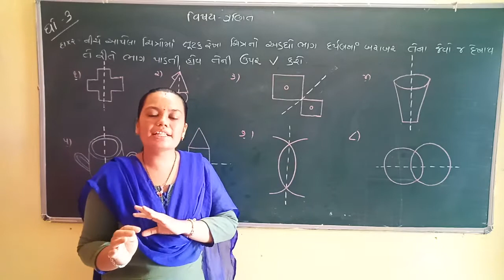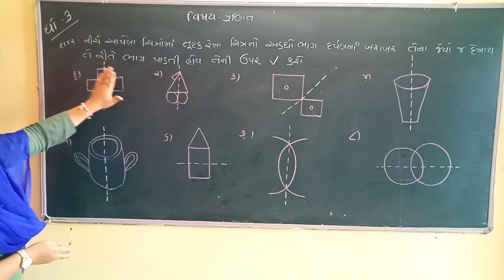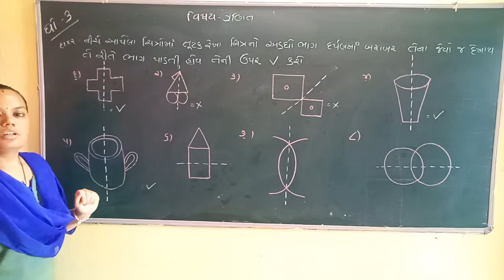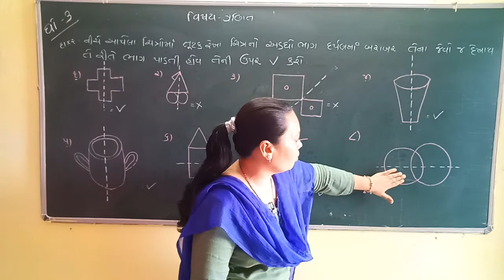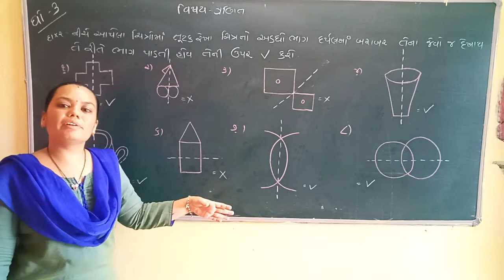ધોરણ-૩, ગણિત, પ્રકરણ-૧, દા-૨